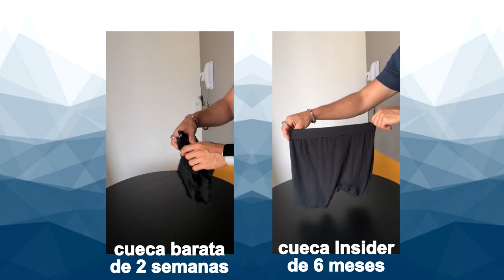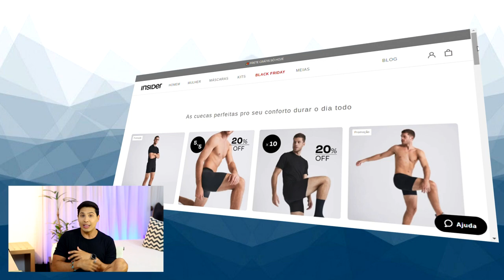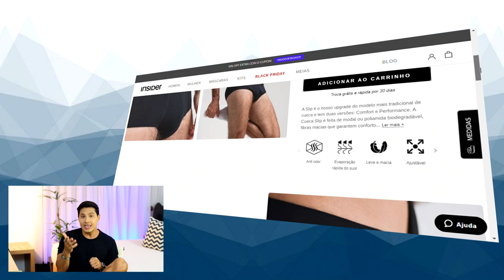Quantas cuecas devo ter? Posso emprestar cueca para um amigo?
Essa é uma coisa que gera muita dúvida entre alguns homens: Quantas cuecas devo ter? Posso usar a mesma cueca mais de uma vez? Te problema pegar cueca emprestada com um amigo?
Para muitos essas respostas são óbvias, mas como eu costumo dizer o óbvio só é óbvio quando é dito. Então nesse vídeo eu respondo essas e faço a conta junto com vocês de quantas cuecas cada homem deve ter.

Edição:
Vitor Marsale - @vitormarsale